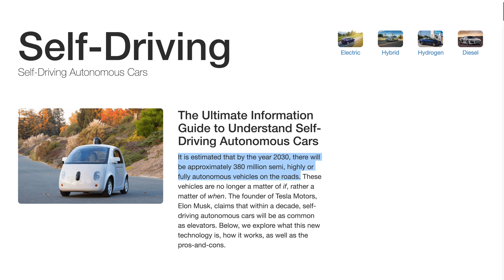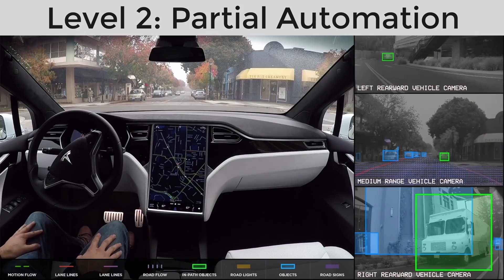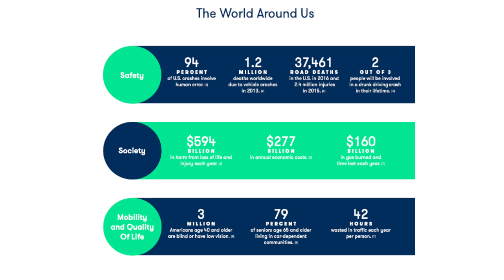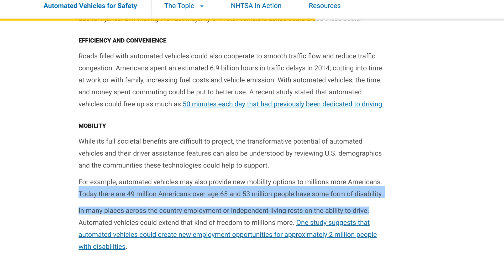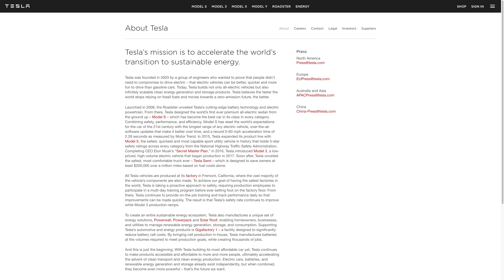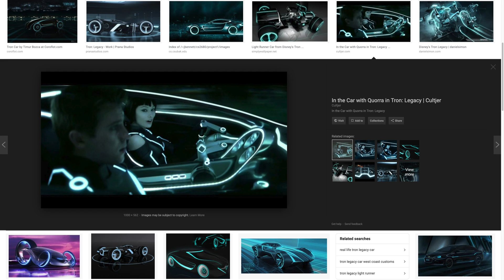Can a Tesla Drive Itself? Self-Driving Cars Explained!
Self-driving cars explained & how one fully autonomous vehicle is changing an entire industry!

In this video I'll explain the basics of self driving cars, why the world needs them, and how one self driving car is putting its own spin on an entire industry.

A self-driving vehicle, also referred to as fully-autonomous, is one that does not need human intervention of any kind and is completely controlled by some combination of computer software, hardware, radars, sensors, and cameras. It's estimated by the year 2030 there will be approximately 380 million partially or fully autonomous vehicles on the roads.

Level 1 is Driver Assistance meaning in certain driving modes, the car can either take control of the steering wheel or the pedals.

Level 2 is Partial Automation which means the car can take over both the pedals AND the wheel, but only under certain conditions, and the driver must maintain ultimate control over the vehicle.

Level 3 is Conditional Automation where the car can fully take over the driving responsibilities under certain conditions, but a driver is expected to retake control when the system asks for it.

Level 4 is High Automation where the car can be driven by a human, but it doesn't ever need to be.   It can drive itself full time under the right circumstances, and if it encounters something it can't handle, it can ask for human assistance but will park itself and bring its passengers to safety if human help is not available.

Level 5 is Full Automation where a steering wheel is optional. At this level, the front seats might face backwards because the car doesn’t need any type of human intervention. The computer has full-time automation of all driving tasks on any road, under any conditions.

Now that you know the different levels of self-driving vehicles, the big question is: Why does the world need them? First: safety.

A self-driving car will be able to make instant decisions based on not only calculations from its internal system, but all self driving cars will eventually be connected to each other sharing real-time data.

When self-driving cars are sharing real-time data about the traveling conditions and they are programmed to see and detect everything around them, there should be a big decrease in traffic congestion and wasted time. Autonomous vehicles can also lead to saving money because owning your own vehicle won’t be necessary for many people when self driving cars will be constantly available for picking up and dropping off.

So how do we get self driving cars here as soon as possible? The best way is to support the advancement of self-driving technology. Roborace is one way, and it's the world’s first racing series for humans & artificial intelligence.

Roborace is similar to Tesla in that they’re trying to give the world a better future by making it exciting right now. Their mission is to accelerate the development of fully autonomous vehicle technology and they’re trying to achieve that through gamification of driverless electric race cars.

Futurist Daniel Simon actually designed the world’s first fully autonomous self-driving race car specifically for Roborace called Robocar. It’s the closest thing you’ll get to a real life Tron car, but the best part is Robocar doesn’t need a human driver. It utilizes lidar, radar, GPS, ultrasonic sensors, and machine vision cameras for full self driving. Not only is it designed for autonomy and aerodynamics, it’s also incredibly powerful mostly because of its 4 independent electric motors.

By mixing the intensity of fast car racing with self-driving technology, Roborace’s goal is to provide a unique experience to viewers while simultaneously progressing toward the world’s adoption of full self driving technology in hopes for improved road safety for the future. This year is Season Alpha, and it’s the first time Roborace will have teams competing against one another at events all around the world.   Each team will have access to the same hardware, which is a fully electric car called DevBot 2.0, that can be driven by a human or AI driver. Season Alpha aims to experiment with different formats and challenges that will push the skills of the teams and will be a sight to see for fans of electric cars and self-driving technology.

I hope this video helped you learn more about how self driving cars will change the world for the better. It’s certainly an exciting time we’re in right now seeing all this cool tech coming to cars.